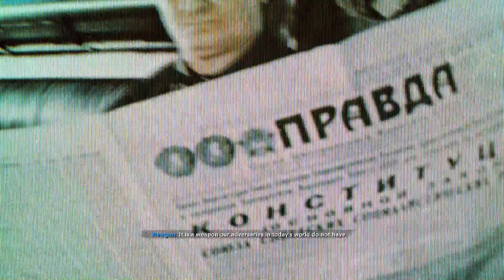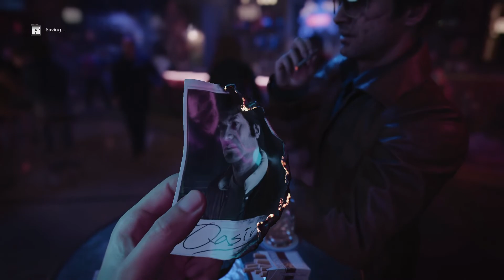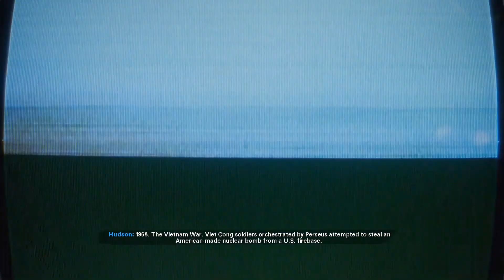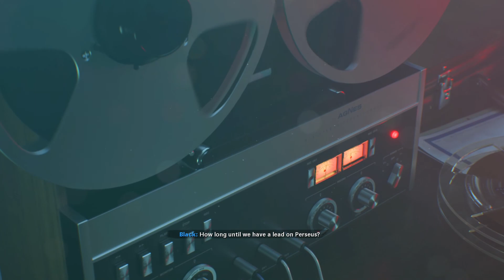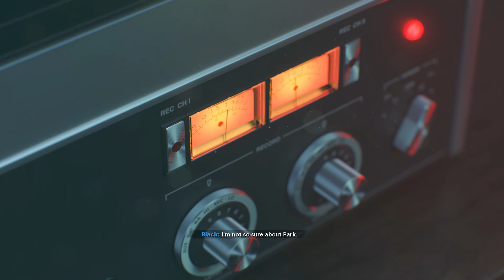Call of Duty: Cold War Campaign: Nowhere Left to Run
A nine part series of the Call of Duty Cold War Campaign.